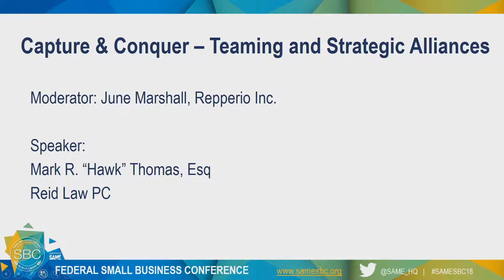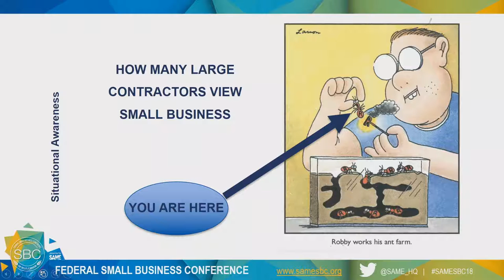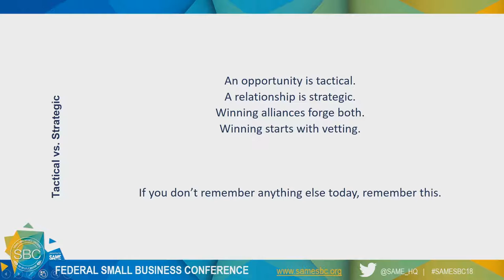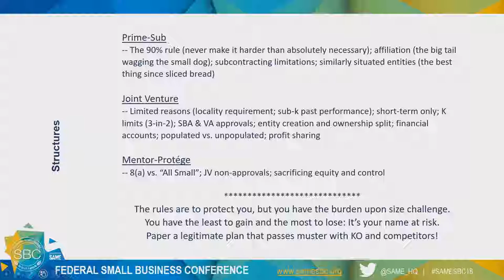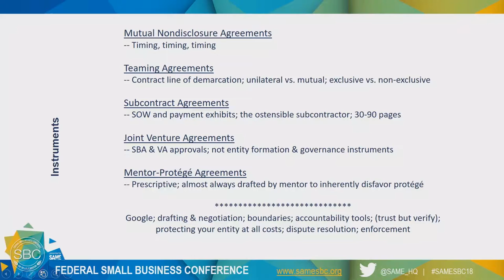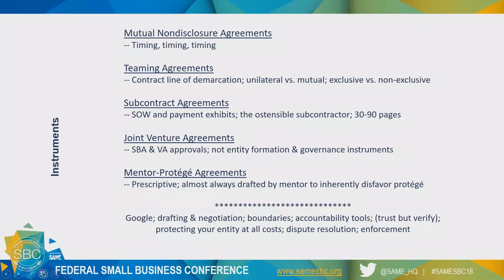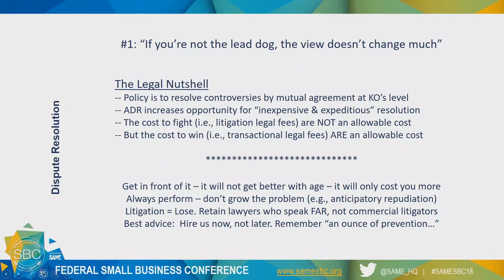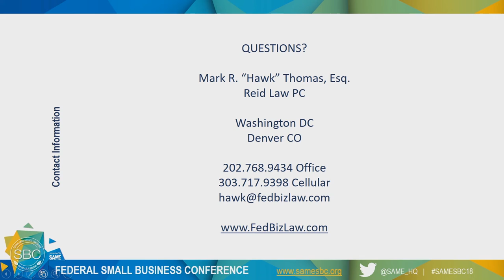Capture & Conquer Teaming and Strategic Alliances